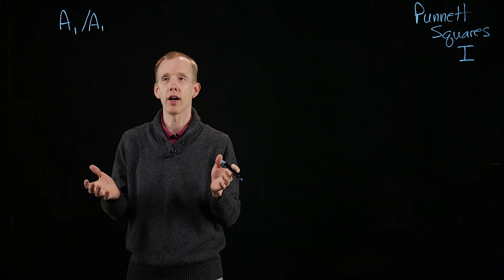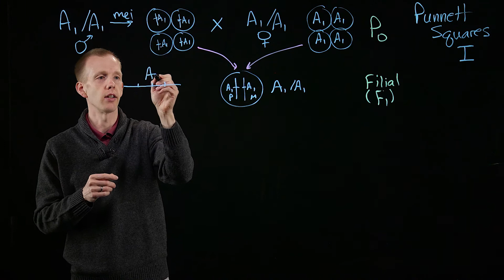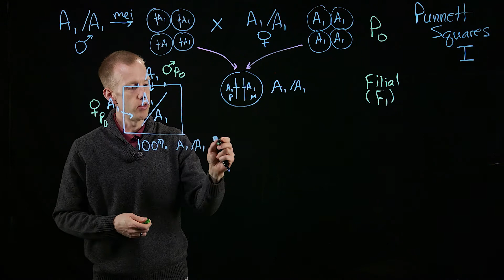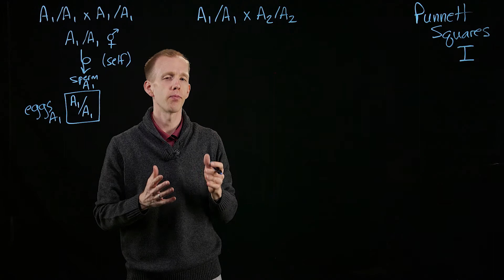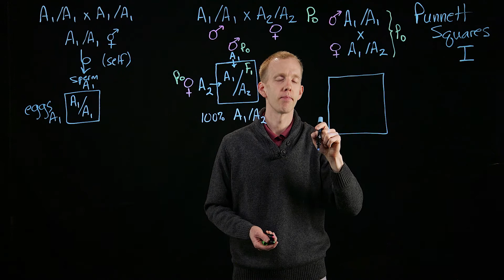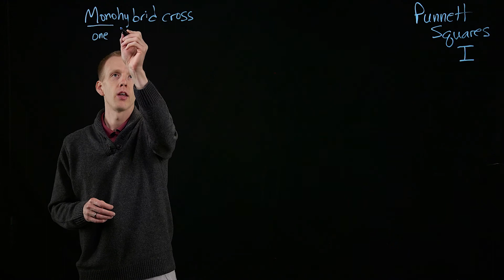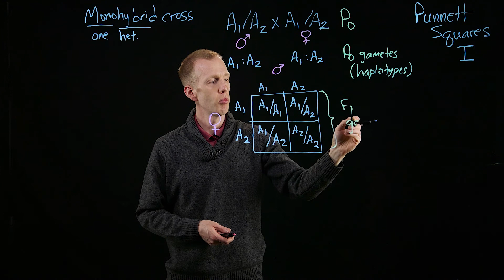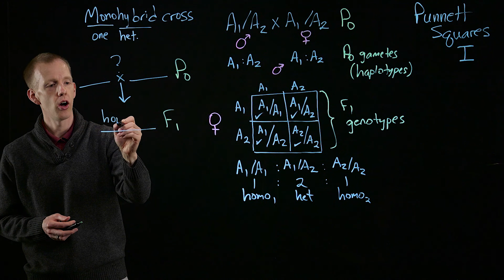Punnett Squares Monohybrid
00:00 Introduction
00:11 Purpose and use of a Punnett square
00:22 example cross of two identical homozygotes; gamete haplotypes
02:46 generation nomenclature (numbering)
03:25 Punnett square as a graphical representation of gamete haplotype frequencies
06:00 Selfing (hermaphrodites)
07:14 example cross of two homozygotes for different alleles
09:14 example cross of a homozygote and a heterozygote
11:32 Interpreting a Punnett square
12:02 example cross: monohybrid; 1:2:1 genotype ratio
16:30 summary and question for next class